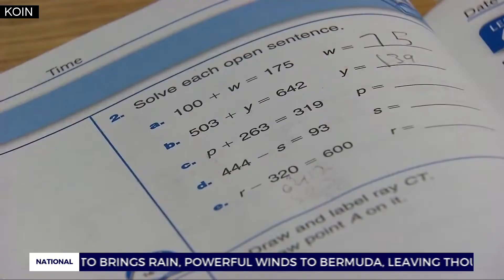Oregon schools record poorest test scores in 5 years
Newly-released scores show Oregon schools have recorded their poorest performance in the five-year history of Oregon's current reading, writing and math tests this spring.